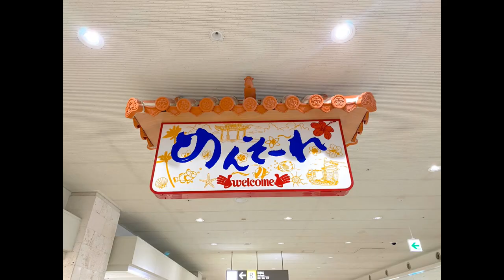【嵐】JALのCMでお馴染み！古宇利島のハートロックへ！沖縄旅行編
2023年！！

実は1月から体調を崩しておりまして、喘息の発作も出て来まして、なかなか動画更新出来ずでした。
もう体調復活しましたので、また気合い入れて頑張って参ります！

嵐のCMでお馴染み♪
古宇利島のハートロックに行って来ました♪

綺麗なビーチに感動します♪

【使用機材】
Panasonic LUMIX G8